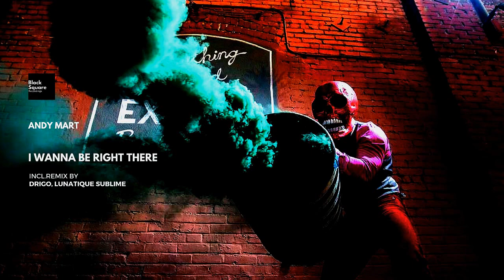Andy Mart - Pre Morning (Drigo Remix)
Black Square Recordings presents 'Andy Mart - I Wanna Be Right There EP (Drigo, Lunatique Sublime Remixes)'